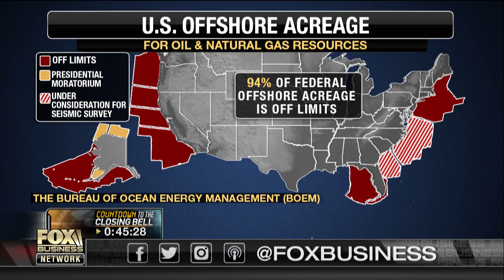Is America’s reliance on the Middle East for oil coming to an end?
OPIS Chief Oil Analyst Denton Cinquegrana on President Trump signing an executive order expanding offshore oil and gas drilling.